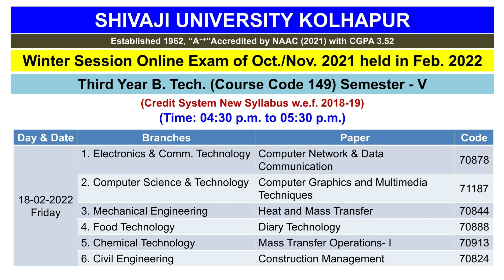Winter Exam Timetable Exam All Branches Shivaji University Kolhapur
Wish you all the best for exam.